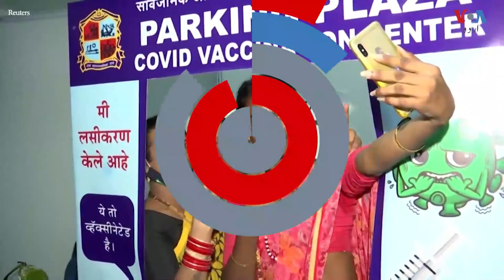Efforts to Provide Vaccine to Transgenders in India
بھارت میں، جہاں کرونا سے متاثر ہونے والوں کی تعداد تقریبا تیس ملین تک پہنچ چکی ہے، خواجہ سراؤں کو بھی کرونا ویکسین لگانے کے لئے خصوصی مہمات چلائی جا رہی ہیں۔ ویڈیو دیکھئے۔